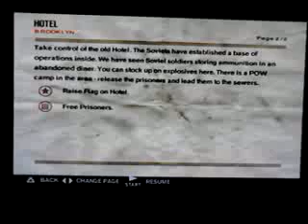Let's Play Freedom Fighters-Part 4